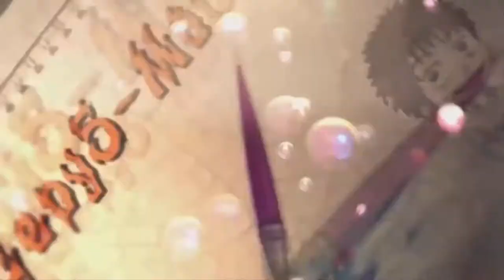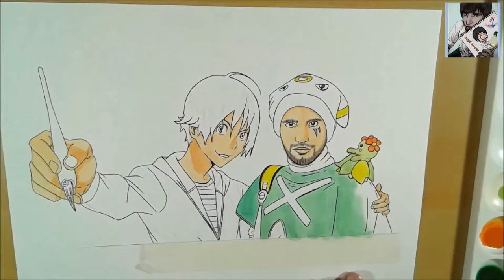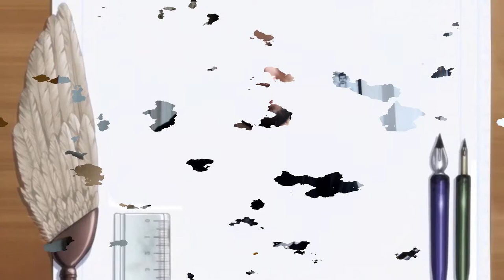Hablemos sobre el uso correcto de las Acurelas y los materiales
Buenas a todos, mis queridisimos amigos, aquí estamos un día mas en esta sección con nuestro vídeo de hoy.

El tema de hoy es la Acuarela y sus materiales, la información usada en el vídeo a sido recopilada a través de varias webs con la única intención de informar sin animo de lucro, espero que les guste el contenido.

-Entra en mi cuenta de Patreon para ver como trabajo y mis metas, y si quieres formar parte de mis proyectos, puedes apoyarme para que pueda seguir con mas de mis obras